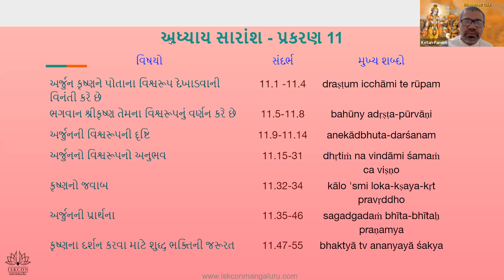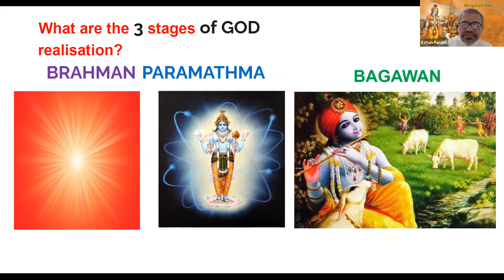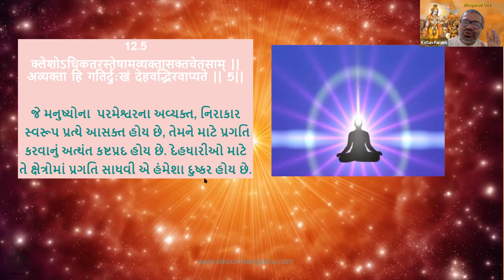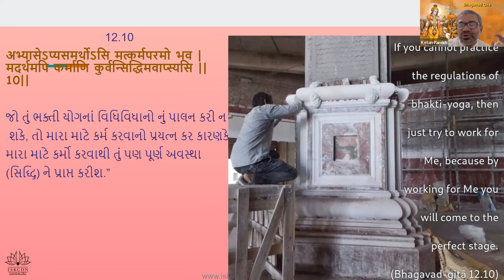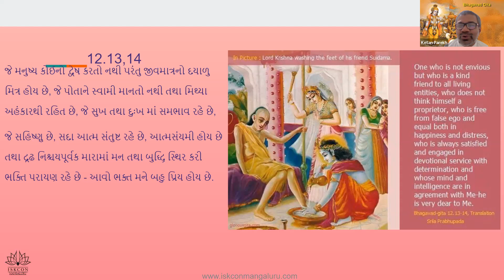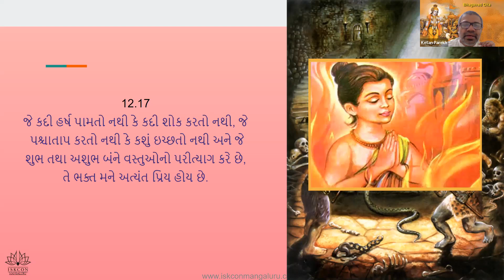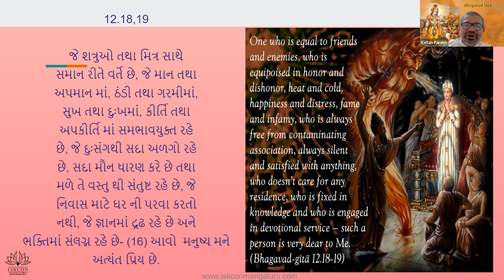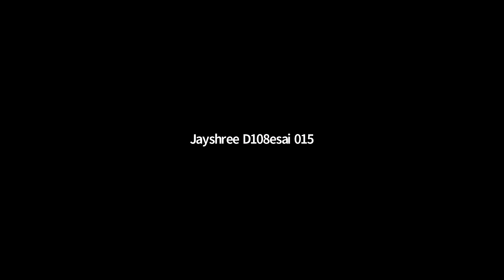BG Day 12 Guj 6AM Jan 22